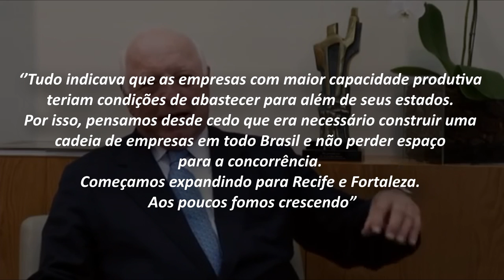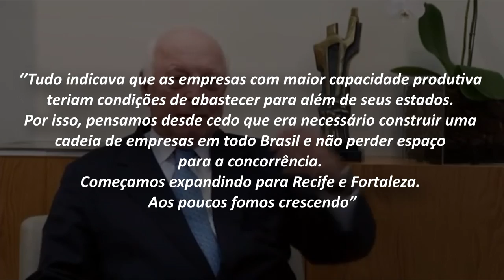A história de Jorge Gerdau | A Quarta Via | V4 10 Anos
✅ Participe do V4Bday o maior estudo de caso sobre vendas na era digital já feito no Brasil.

A V4 está comemorando 10 anos de história. E com o compromisso de honrar e impulsionar empreendedores de todo o Brasil, para comemorar essa data vamos prestar uma grande homenagem aos super-heróis da vida real – os empreendedores brasileiros.
Serão 7 vídeos em parceira com o Passo a Passo Empreendedor, em que você vai conhecer a história de diferentes empreendedores nacionais, que vão mostrar porque o Brasil é também o país do empreendedorismo.

Nesse quarto episódio vamos contar a história de Jorge Gerdau, que levou o aço brasileiro para o mundo por meio da metalúrgica Gerdau.